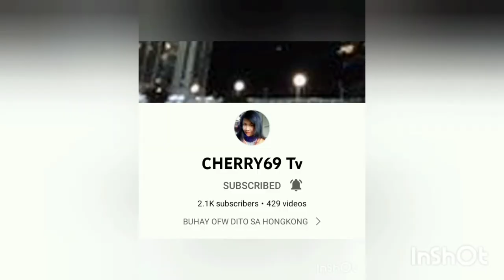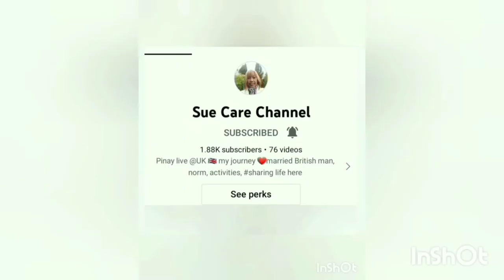Kamoteng Kahoy sa Gata/ Filipino Delicacies/Kakanin/Meryenda.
Please Support and Connect to my Son YTC @geanaticstv9361 and to my Brother in Law
Alma Ruel Gean Vlogs